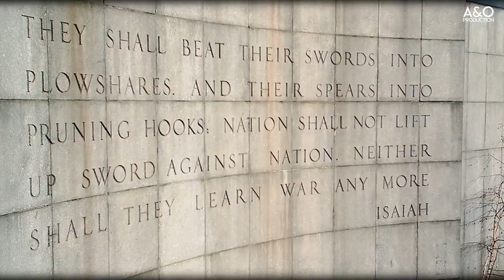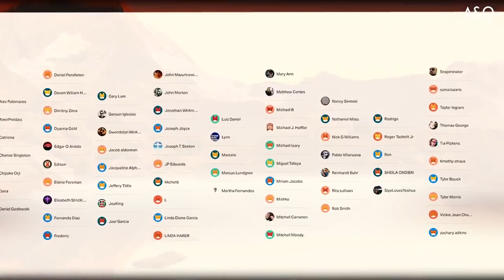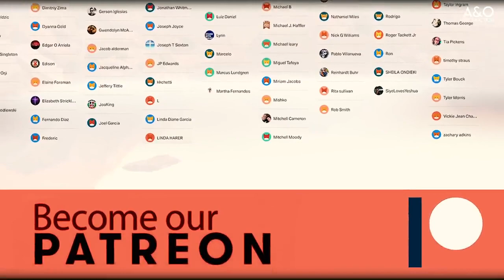This Will Happen After Yahusha Returns The Millennial Reign of Yahusha/jesus